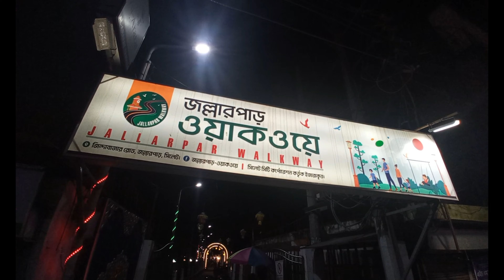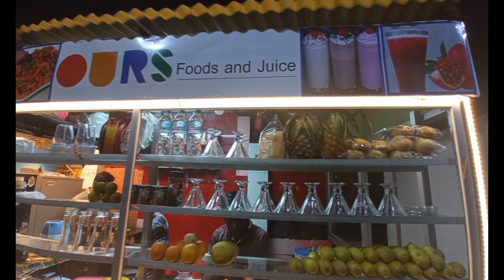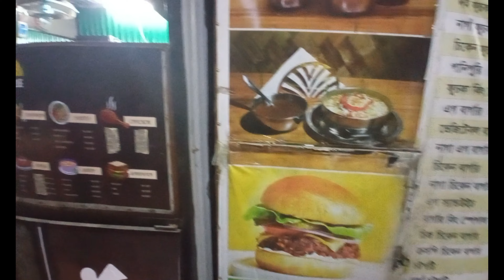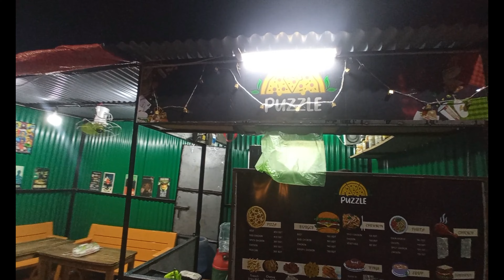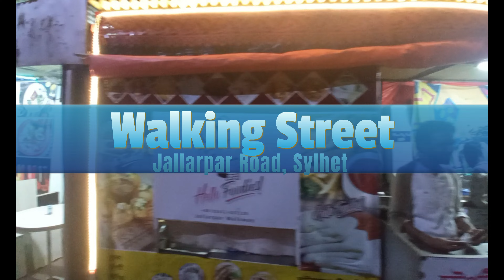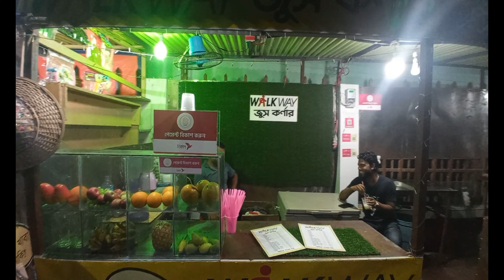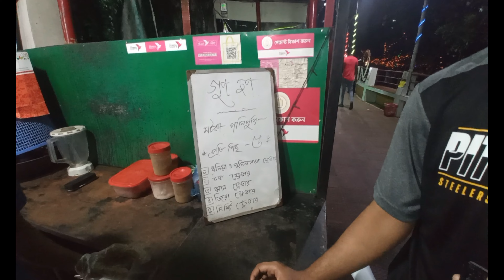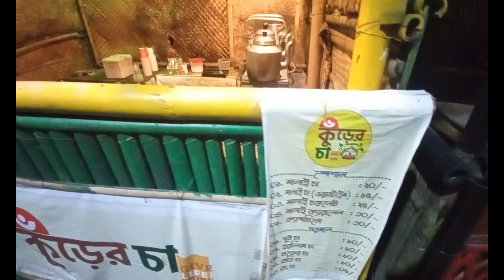সিলেটের জল্লারপাড়ে দৃষ্টিনন্দন ওয়াকওয়ে || A Beautiful Walkway in Jallarpar, Sylhet || Tourism Sylhet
The Jallarpar Walkway is a newly made walkway in the heart of Sylhet city. The location is named Jallarpar on Zindabazar Road. To be more specific, you will find the place near the famous PACH BHAI restaurant in Sylhet. The walkway is open every day from noon to 10:00 PM but people start to gather in the afternoon. This is a nice place for city dwellers who spends quality time with friends and family. It is quite famous among youngsters. There are no entry fees but if you come with your bike, nominal fees are to be spent for parking. There are a number of food and snacks stalls where you may get almost all the local snacks including Pizza and Burgers. There are a few tea stalls too. I hope you will like the video. let me know your feedback in the comments.